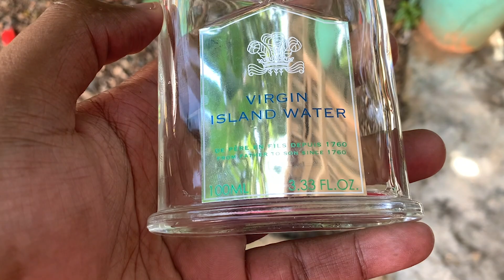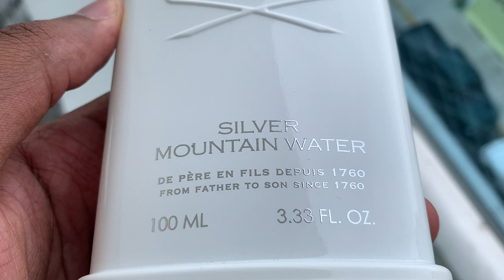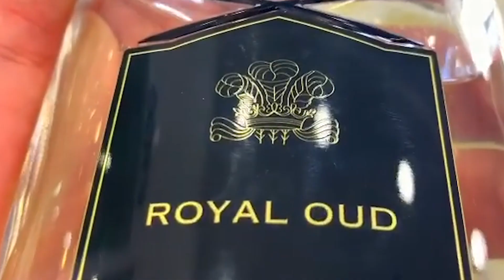Top 10 Perfumes para hombres de Creed que Mejor Huelen — Fragancias de Nichos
- Creed 10º aniversario
- Virgin Island water de Creed
- Creed aventus
- Creed Bois du Portugal
- Creed Himalaya
- Creed Royal Mayfair
- Creed Viking
- Creed Royal OUD
- Creed Silver Mountain Water
- Green Irish Tweed de Creed
- Creed Millesime Imperial
Top 10 Fragancias de Creed que Mejor Huelen
Los productos, ingredientes y fórmulas utilizados en la producción de dichos aromas son los mejores en el caso de los perfumes Creed Aventus.

- 212 Men Summer de Carolina Herrera
- 1 Million de Paco Rabanne

 podemos solucionarlo.